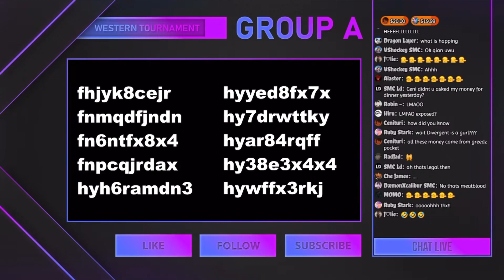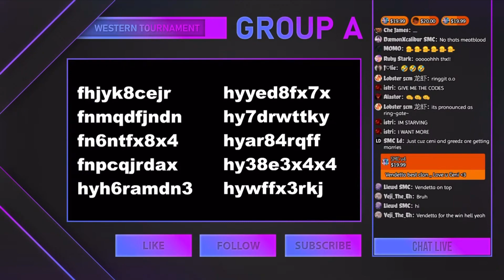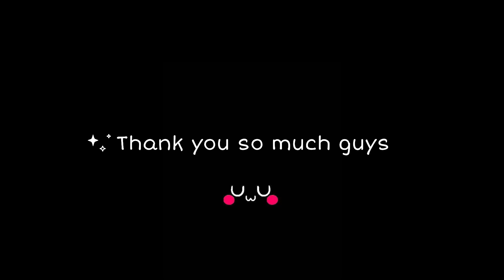✨UwU✨ Thank you so much guys 🥺😌❤️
Thank you sooo much for your support guys! ❤️✨😅